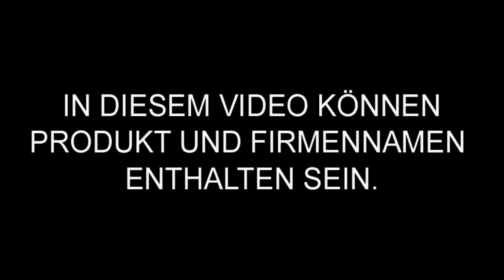Ordnung in den Trekkingrucksack bringen - Loadout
Endlich Ordnung im Wanderrucksack, wie? Ganz einfach! 16 Kilogramm wiegt der Rucksack mit 4 Litern Wasser und Essen.

OUTDOOR EQIUPMENT!
➤➤➤Pakcell Set Organizer
➤➤➤Herbst - Winterschlafsack